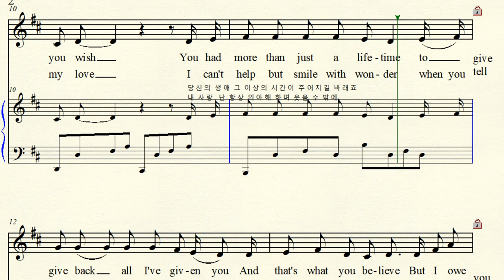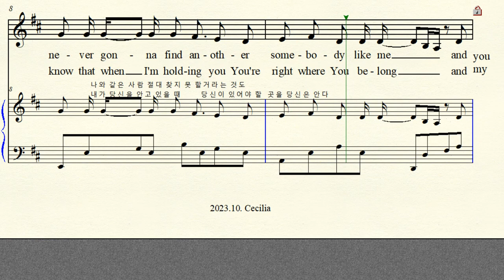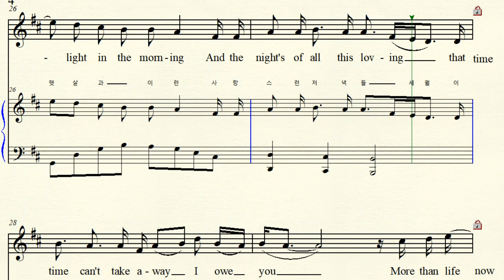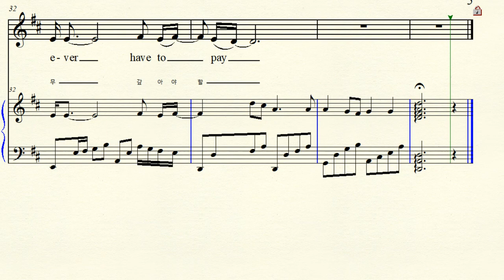MR 4-89 I Owe You (I.O.U) 은혜로운 당신 Sung by Carry & Ron 캐리 앤 론 D major 라장조 (For Midium Voice)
반주 동영상 Music by Austin Roberts 오스틴 로버트 Text by Kerry Chater 캐리 차터 Original Sung by Lee Greenwood 리 그린우드 1983년 미국의 컨트리 가수 Carry & Ron 캐리 앤 론 1991년 ( 독일 국적의 부부 듀오) I owe you (I.O.U) 은혜로운 당신 ( 당신께 빚을 졌어요) D major 라장조 악보 가사해석 원조성 장2도 올림